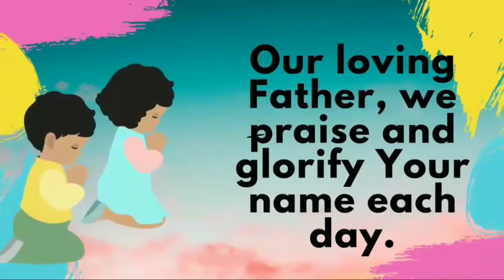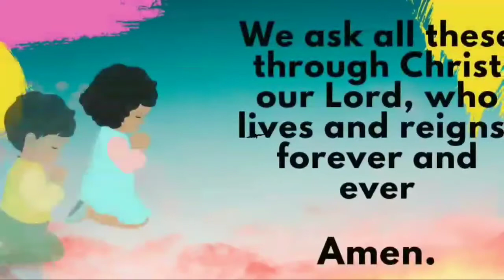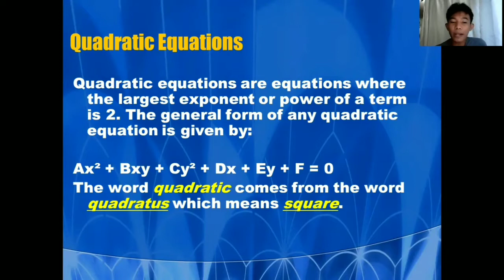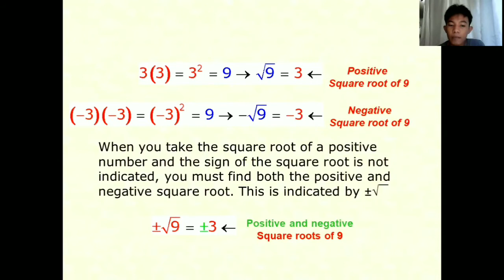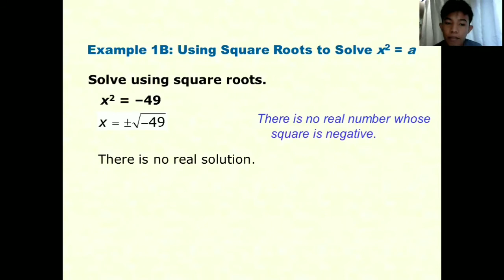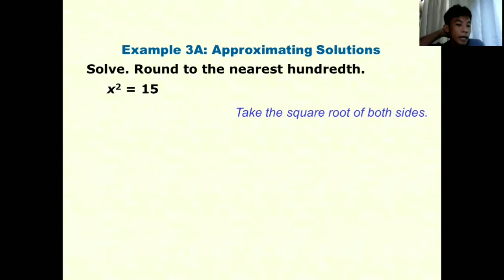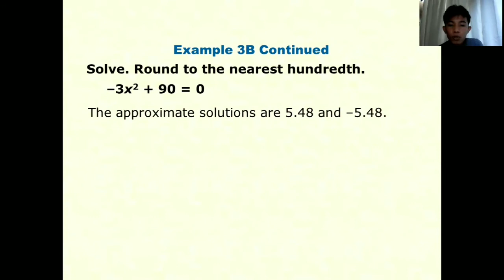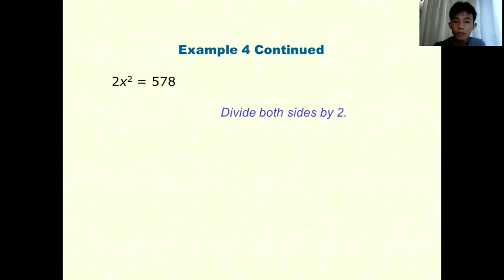Grade 9 Lesson 2 Week 1 S.Y. 2021-2022 720p